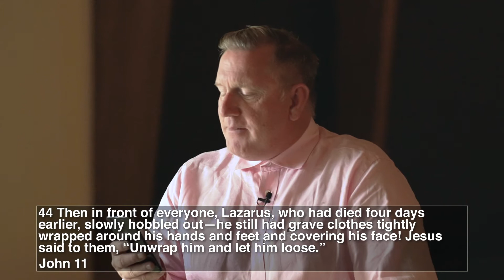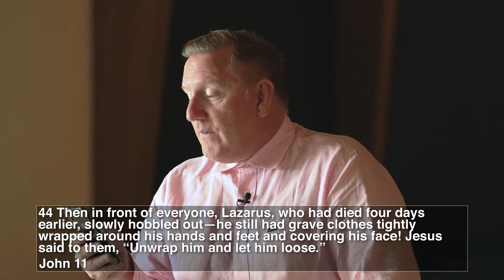JESUS SAID... JOHN 11:44-46 | Dean Curry - OURCHURCH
Join us this week as we continue to dive into the story of Jesus found in John 11!

"Then, in front of everyone, Lazarus, who had died four days earlier, slowly hobbled out—he still had grave clothes tightly wrapped around his hands and feet and covering his face! Jesus said to them, “Unwrap him and let him loose.”

From that day forward, many of those who had come to visit Mary believed in him, for they had seen with their own eyes this amazing miracle! But a few went back to inform the Pharisees about what Jesus had done."
John 11:44-46 TPT